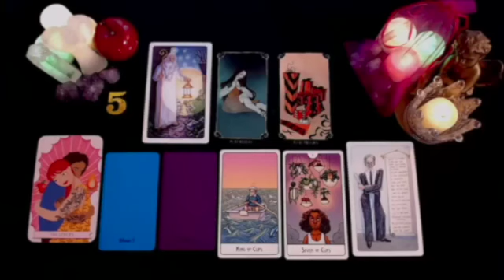CAPRICORN WARNING ⚠️ THIS IS EXACTLY THEIR PLAN 🎭 & YOU HAVE NO IDEA 😱 NOVEMBER 2024 TAROT READING